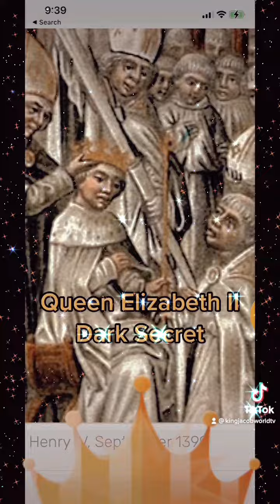Queen Elizabeth II Dark Secret 🤴🏾👸🏽